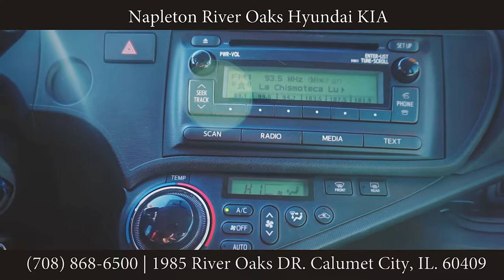toyota prius exclusive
New to our Used Vehicle Inventory is this clean Toyota Prius Hybrid, check out this exclusive walkaround video.
click or call to test drive today with no obligation to buy!

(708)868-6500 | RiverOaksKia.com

1951 RIver Oaks Drive, Calumet City IL. 60409